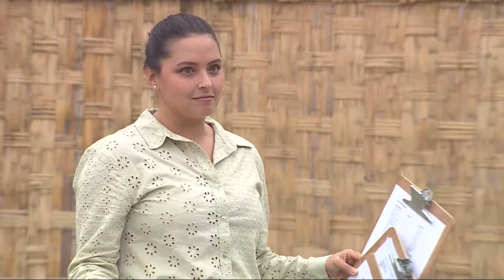Competencia de cocina india | Tierra Brava | Canal 13